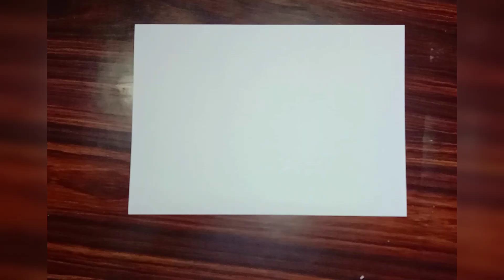Beautiful Sunrise at Kanyakumari || Beach Scenery Drawing For Beginners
Using Materials👇

☆Paper
☆Masking Tap ñ
☆Oil Pastels.🎨
☆6H Pencil
☆Black Sketch
☆Tissue paper